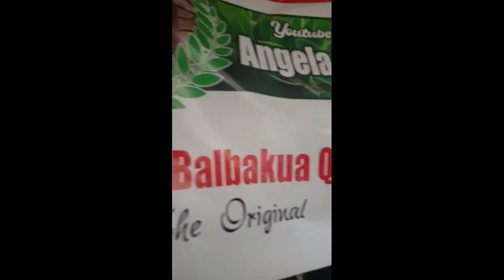DINNER TIME AT JULIE FAT BALBACUA QUEEN EATERY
DINNER AT JULIE FAT THE ORIGINAL BALBACUA QUEEN THE ORIGINAL